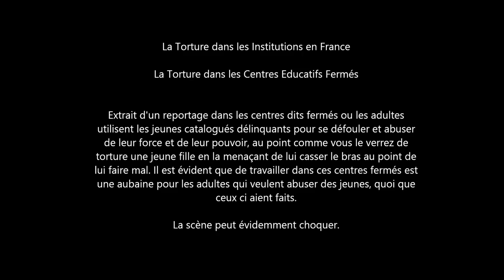Une Surveillante Torture une Jeune Fille en Essayant de lui Casser le Bras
La Torture dans les Institutions en France - La Torture dans les Centres Educatifs Fermés
Extrait d'un reportage dans les centres dits fermés ou les adultes
utilisent les jeunes catalogués délinquants pour se défouler et abuser de leur force et de leur pouvoir, au point comme vous le verrez de torture une jeune fille en la menaçant de lui casser le bras au point de
lui faire mal. Il est évident que de travailler dans ces centres fermés est une aubaine pour les adultes qui veulent abuser des jeunes, quoi que ceux ci aient faits. La scène peut évidemment choquer.
Voir aussi mon témoignage envoyé à Alice Miller au sujet de traitements du même genre mais aux USA:
"AM: Merci pour votre lettre. Je connais ce reportage, on m'a envoyé la cassette. C'est une horreur terrible. De cette facon les enfants sont préparés à devenir des soldats américains pour torturer les gens sans pouvoir (en Irak et ailleurs). Ils ont bien appris leurs lecons."

Voici les coordonnées du seul centre pour fille de cette asso :
etablissements/

Centre Educatif Fermé (CEF)
Pour filles 49 route d’Yvetot
76560 Doudeville
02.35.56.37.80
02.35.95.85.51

Association Les Nids- Siège Social
27 rue du Maréchal Juin
76 130 Mont-Saint-Aignan
Tél. 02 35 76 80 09